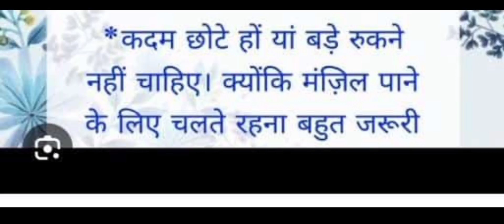motivational quotes motivation kaise banae rakhen motivation motivational thought motivational